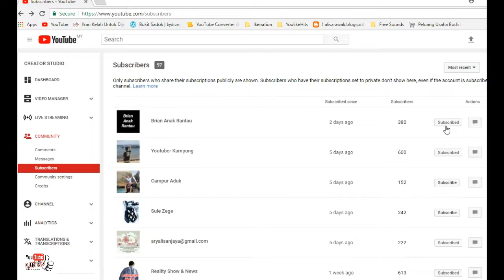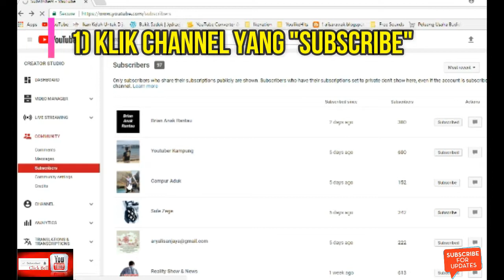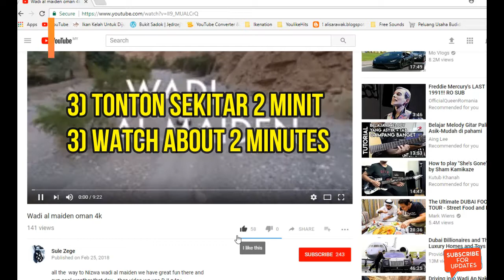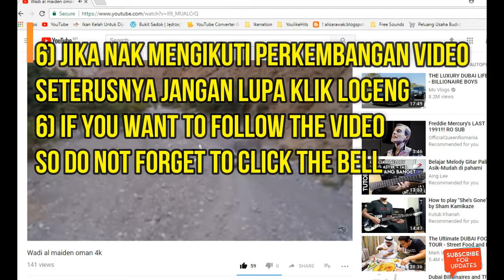Cara melihat siapa subscribers channel anda/how to see who subscribe you channel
Cara berterima kasih, anda membalas
lakukan kepada channel anda.
mari sama-sama berbagi.
thank you way, you reply
go back to the friends list
do it to your channel.
let's share it together.